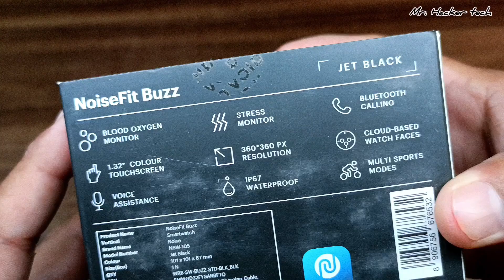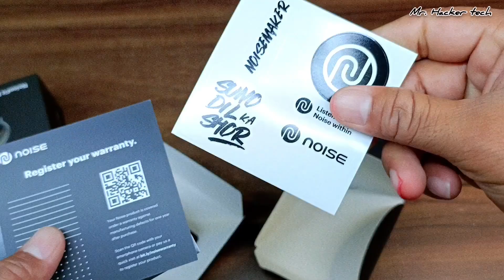Noisefit buzz 1.32inch review | unboxing | call testing | waterproof testing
Noisefit buzz with1.32inch HD display smartwatch review | Unboxing | call testing | waterproof testing

hello guys welcomes you our YouTube channel.

About:-  mr. hacker Tech is a YouTube Channel where you will find unboxing and technical  videos in Hindi.

Flipkart link for purchase:-
Take a look at this Noise Fit Buzz with 1.32inch HD Round Screen Bluetooth calling and SPO2 Smartwatch on Flipkart

1) noisefit buzz smart watch ke all features.
2) noisefit buzz smartwatch ki all problems solution.
3)  noisefit buzz smart watch guidance and all information.
4) noisefit buzz smart watch review.
5) noisefit buzz smart watch unboxing.
6) noisefit buzz smart watch all. features ditailed video.
7) noisefit buzz smart watch intro video.
8) noisefit buzz smart watch complete setup guide.
9) noisefit buzz smart watch connect to phone.
9) noisefit buzz smart watch ko apne phone se kese connect kare.
10) हम इस video ke माध्यम से आपको इस product ki सम्पूर्ण जानकारी और इसकी कार्यविधि इसके बॉक्स में आपको क्या क्या provide होता हैं वो सभी जानकारी जुटाते है। thanks